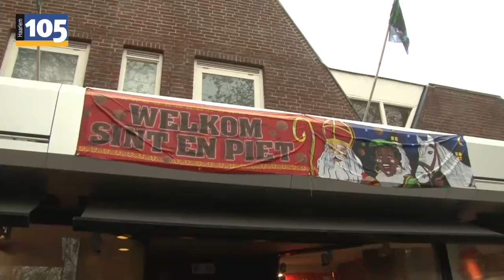023 Weekoverzicht - Aflevering 34 | Haarlem105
In dit 023 Weekoverzicht:

* Schoenendozen met cadeaus voor stichting Edukans
* Intocht Sinterklaas in Heemstede
* Haarlem105 op de Binnenweg in Heemstede
* College Hageveld steunt Serious Request

Va